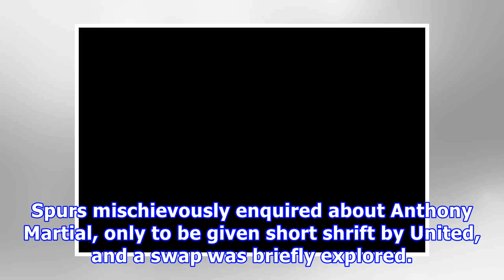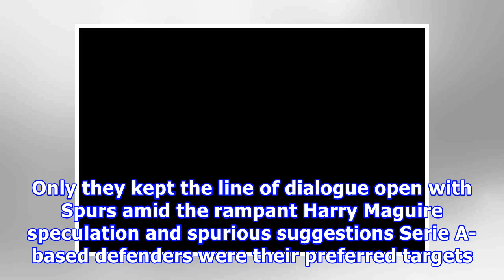Manchester United have called Tottenham's bluff over Toby Alderweireld transfer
There is that scene in Moneyball where the Oakland Athletics' scouts are sat around with their coffee and doughnuts, mulling over who to recruit ahead of the new year. Brad Pitt's despairing Billy Beane is compelled to interject. "The problem we're trying to solve is that there are rich teams and there are poor teams. Then there's 50 feet of c**p. And then there's us. It's an unfair game." Tottenham chairman Daniel Levy makes the Moneyball method look as exorbitant as Paris Saint-Germain's spend...